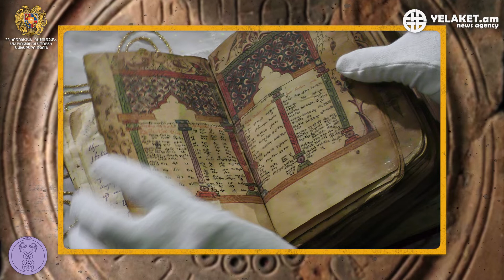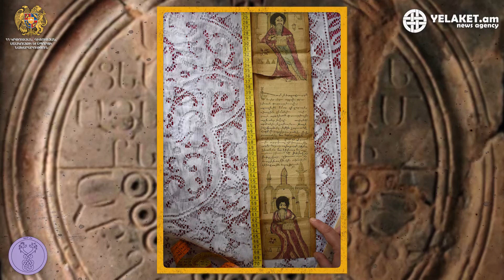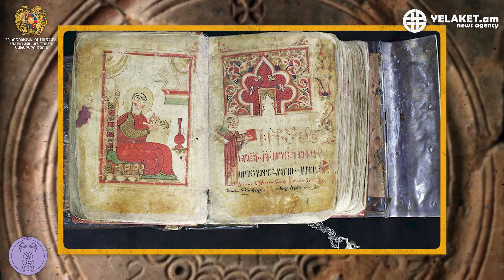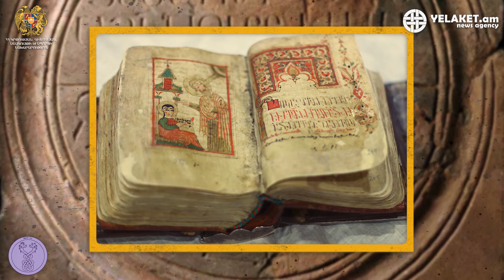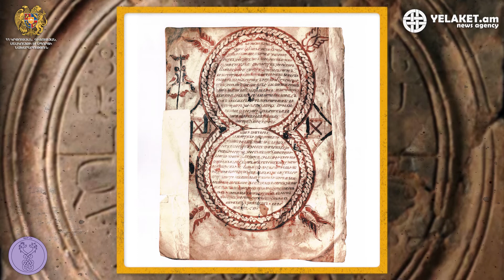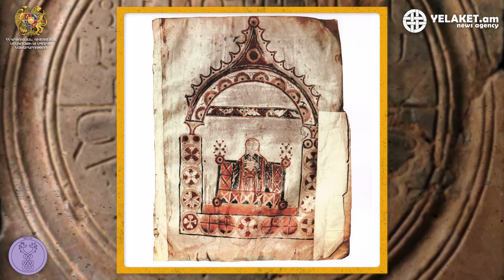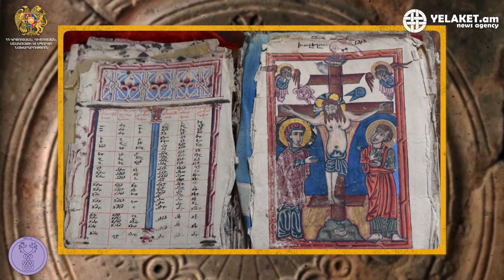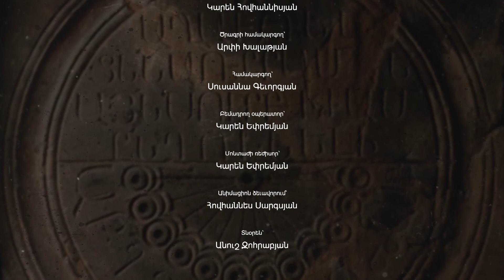Մեր նախնիների զորավոր գրքերը